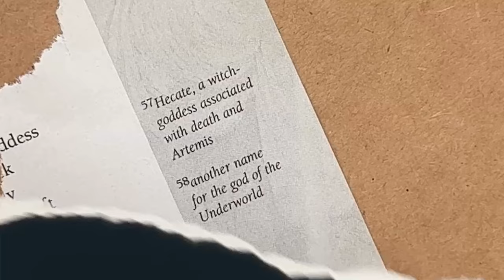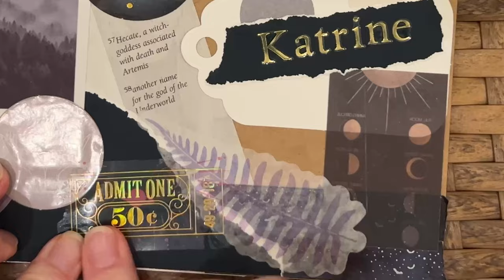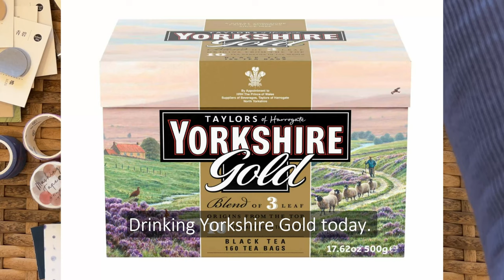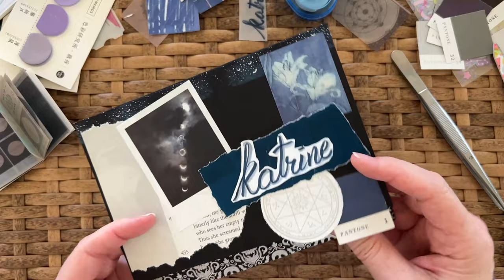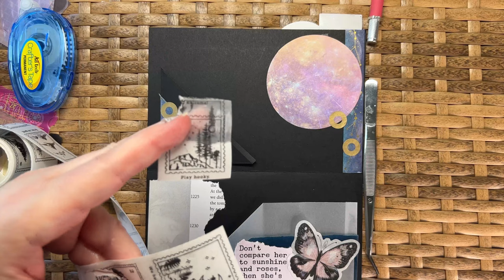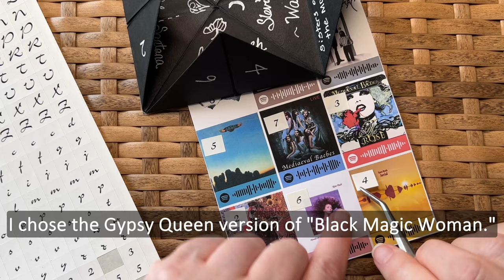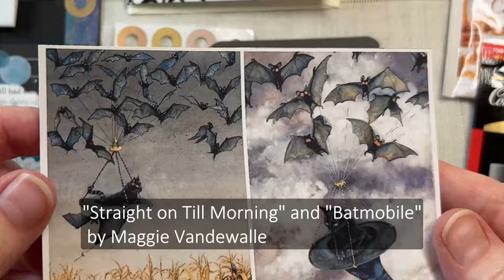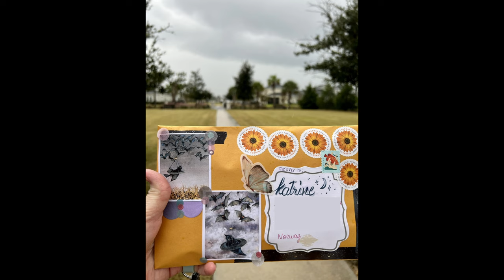Something Wicked -- Witchy Mail for Katrine. Penpal with me #7 DIY Fortune Teller Playlist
Something Wicked this way comes ... finally! My first outgoing letter to ​⁠​⁠​⁠@penpal_katrine . Are you experiencing Halloween withdrawal? The Witchy Vibes gone too soon? Here's a spooky reprieve from the impending winter with Witchy Mail and a playlist that begs to be "played."

Katrine's playlist is in the fun form of a Fortune Teller. Eight different songs left to chance ... or fate? 🤔😏 You may know it as a "Cootie Catcher." Katrine says it is called a "Spå" in Norway.

Hey! You want to brew some tea and spend some time with us? Well, come on!

🍵 Today’s Tea Selection 🍵
Yorkshire Gold
A bold black tea that is full-bodied and luxurious from Northern England.
☕️ Article from manufacturer:
☕️ Try it:
Taylors of Harrogate Yorkshire Gold, 40 Teabags

⚙️ ✨Try watching in HD. ✨⚙️

✨✨WITCHY FAVES ✨✨
Movies:
Practical Magic
VVitch
The Mists of Avalon
The Craft

Anime:
Howl's Moving Castle
Little Witch Academic
Mary & the Witch's Flower

This or That:
Chocolate or Sour/Fruity?
Costume Party or Movie at home?
Vampire or Werewolf?

QUESTIONS
When is your
birthday?
favorite season?
favorite time of day?

What are your favorite:
colors?
smells?
sounds?
textures?

 *\(^o^)/*  ☆☆☆ Thank you for being here ☆☆☆╰(*´︶`*)╯♡

🗣TRANSLATION: For viewers whose first language is not English, choose your preferred language in closed captioning / auto translate settings.

🦻 👁 ACCESSIBILITY: Video closed captioned for hearing and vision impaired.

Timestamps
0:00 Intro
0:10 Envelope
4:44 Letter
8:04 Portfolio
16:00 Playlist
18:12 Goodies and Packing
21:52 Wax seal

Thank you @Lofirecords !

Mondo Loops x L.Dre – End Of The Water